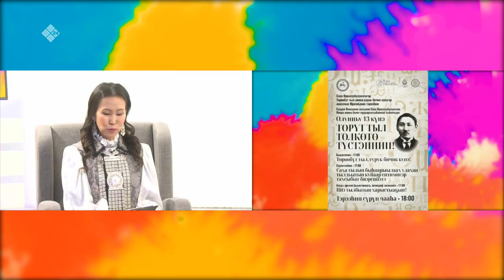«Эйгэ» биэриигэ: уопсай дьиэҕэ туспа коммуникация киллэриитэ (13.02.23)